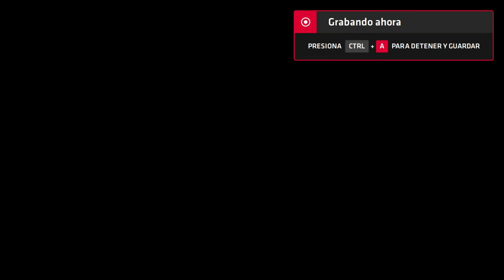Neptune777 Forza MAX Next Layer 2020 09 03 1